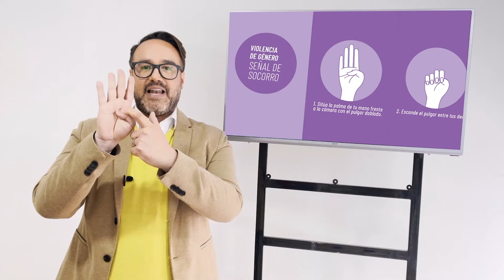Neuro Oratoria para identificar una mujer víctima de maltrato | Verdades y Mentiras EVTV 08/22/21 S1